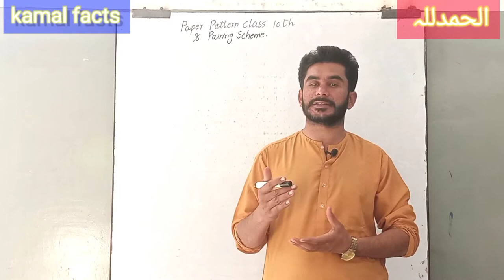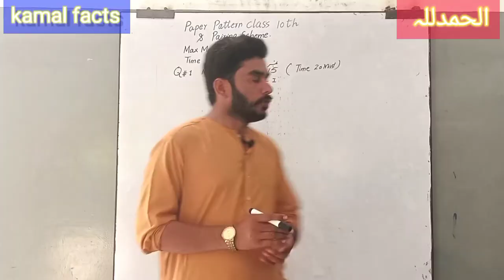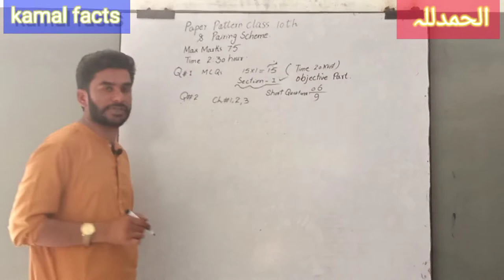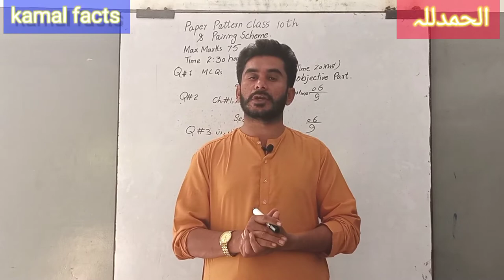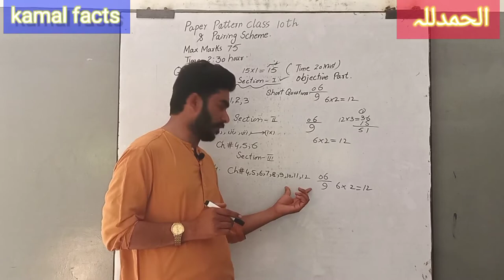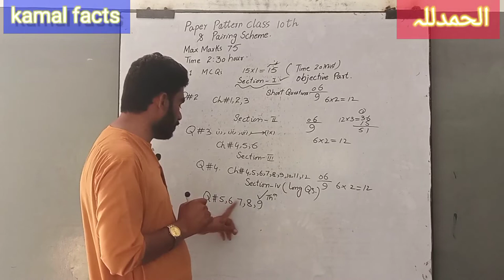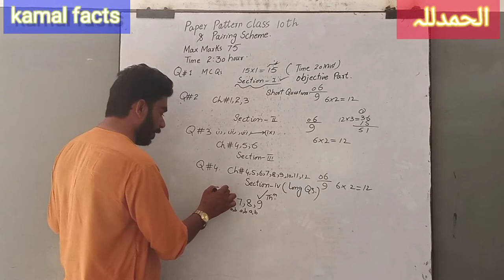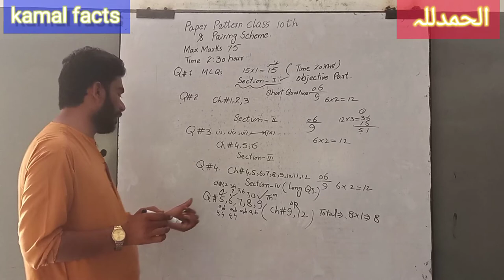||Paper Pattern class 10th math||Math class 10th pairing scheme||All board paper pattern||zahid||